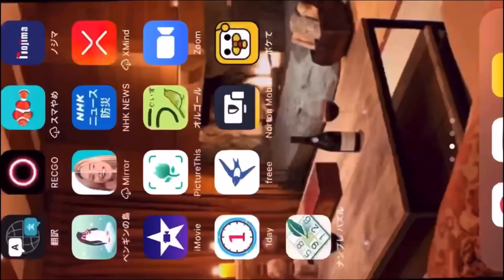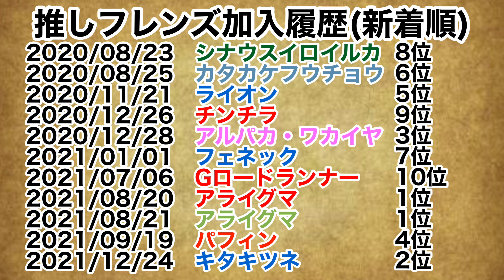『出不精フレンズ』クソデブ隊長推しフレンズ加入の歴史（2020ver.）【けものフレンズ３】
開催   2020/07/19
完全制覇   2021/12/24

【内容】ほしいフレンズ(2020ver)ランキング

１０位　G・ロードランナー　0:03
９位　チンチラ   1:22
８位　シナウスイロイルカ   2:58
７位　フェネック   4:18
６位　カタカケフウチョウ   5:38
５位　ライオン   6:43
４位　パフィン   7:46
３位　アルパカ・ワカイヤ   8:59
２位　キタキツネ（青） 10:45
１位　アライグマ（赤）12:26
おまけ（1位）アライグマ（黄緑）  14:20
推しフレンズ加入履歴　15:37

【ほしいフレンズを加入した各動画】
1.アライセンパイ(赤)
1周年！全てはこの日のために！クソデブ隊長が人間をやめた、始まりの動画【けものフレンズ３】8/20

1.アライ隊長(黄緑)
時代が来たのだ...奇跡の神回！ダブルアライセンパイしょうたいなるか⁉︎【けものフレンズ３】8/21

2.キタちゃん
奇跡のピックアップ✨属性別キタキツネ・ギンギツネしょうたいラストリベンジ❗️【けものフレンズ３】12/24

3.アルパカ・ワカイヤ
嘘だろ⁉︎今年最後の星4ガチャ(しょうたい)でまさかの大事故&発狂！【けものフレンズ３】12/28

4.パフィン
取れ高十分(笑)👍星４しょうたい（ガチャ）10枚でついにあの子が⁉【けものフレンズ３】9/19

5. ライオン
【１１月】アライさん(先輩)出てきて!星４フレンズガチャしょうたい2枚【けものフレンズ３】11/21

6. カタカケフウチョウ
【８月】アライさん(先輩)が欲しい！星４フレンズ しょうたい２回 【けものフレンズ３】8/25

7.フェネック
奇跡の男⁉︎星4フレンズガチャ(しょうたい)でついに...神引き大発狂！【けものフレンズ３】1/1

8.シナウスイロイルカ
【８月】アライさん(先輩)が欲しい！星４フレンズ しょうたい２回 【けものフレンズ３】8/23

9.チンチラ
【前半】今回は期待大で発狂⁉︎年末年始無料110連ガチャ(しょうたい)【けものフレンズ３】12/26

10.ゴマちゃん
大収穫⁉ぐれーと！すてっぷあっぷしょうたい無料150連総集編&おまけ【けものフレンズ３】7/6

このランキングはあくまで当時（2020年7月）のゲームを始めた頃に欲しかったフレンズランキングです。あれから約1年半が経ち、たくさんのフレンズが実装したので、また新たに未加入フレンズの中の「ほしいフレンズ2022年バージョン」を作る予定です♪

・アライさん かわいい
・けものフレンズ トラウマ
・けものフレンズ ３ op
・けものフレンズ ３ 最強
・けものフレンズ ゲーム
・けものフレンズ かわいい
・けものフレンズ  感動
・けものフレンズ  発狂
・けもフレ 発狂